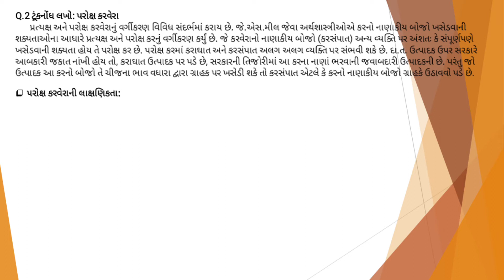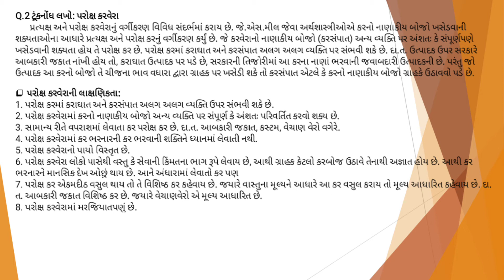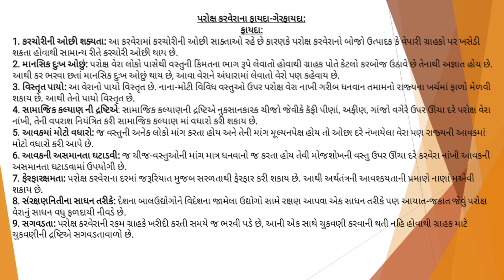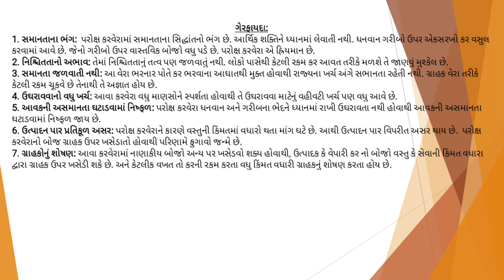ગુજરાત યુનિવર્સિટી || બી.કોમ || અર્થશાસ્ત્ર || સેમેસ્ટર -4 || પ્રકરણ -4 અને પ્રશ્ન -2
બી.કોમ || અર્થશાસ્ત્ર || સેમેસ્ટર -4 || પ્રકરણ -4 અને પ્રશ્ન -2